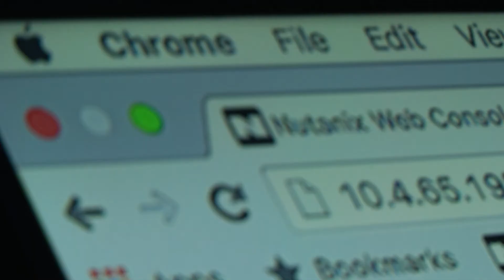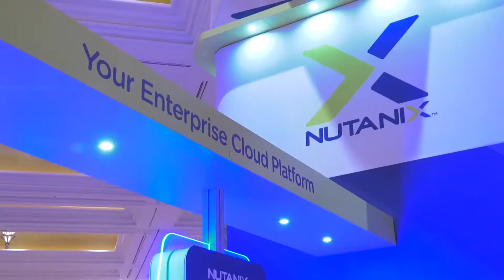Beers with Engineers - Episode 03: Steven Poitras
Tony talks with Steven Poitras, Principal Solutions Architect while attending the 2016 .NEXT conference in Las Vegas. He's pretty excited about containers!